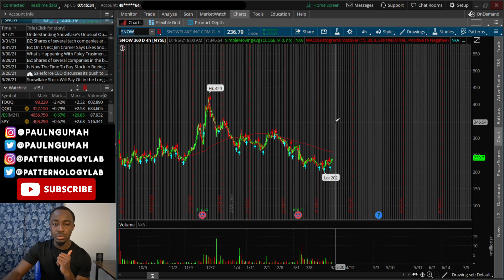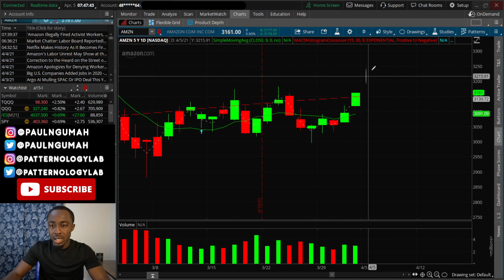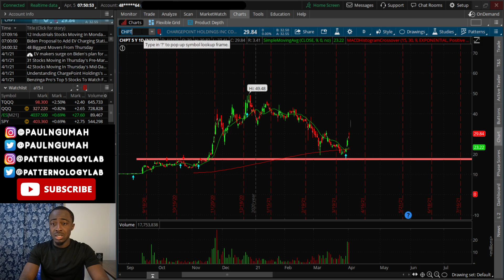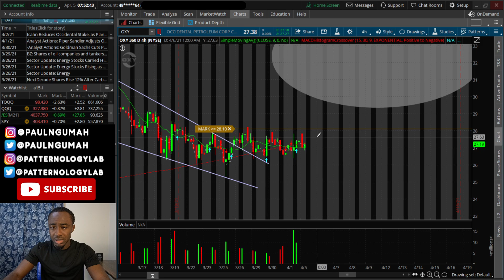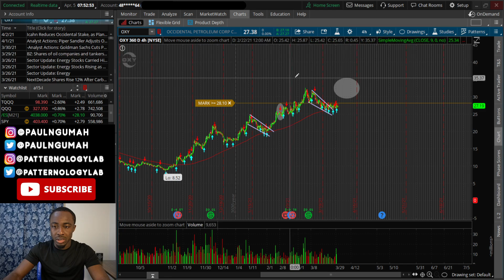Top 3 Stocks to BUY NOW 🔥 | April 2021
THE STOCK MARKET IS RUNNING, AGAIN!! HURRY!!🚀🚀🚀

In this video, I break down extensively the Top 3 Stocks to buy now for this week. PSYCHOLOGY and ANALYSIS are also included (as always).

Stocks in this video: AMZN SNOW LMND MSFT CHPT  V OXT